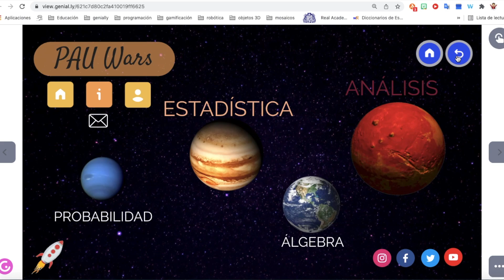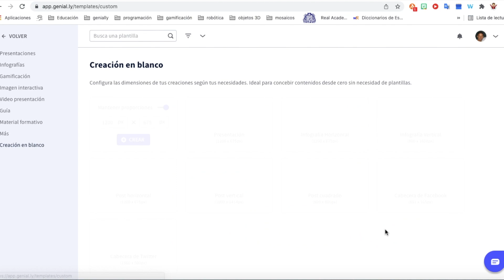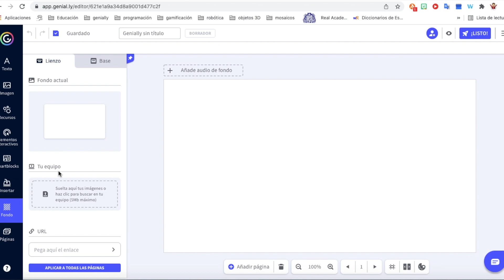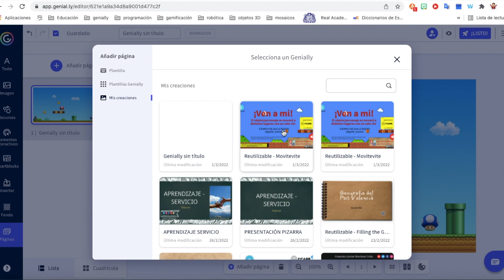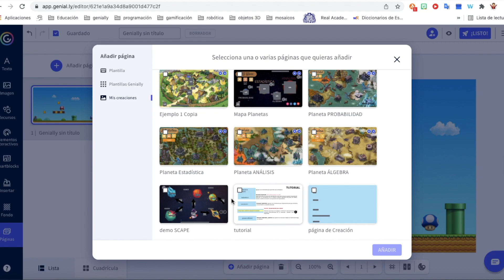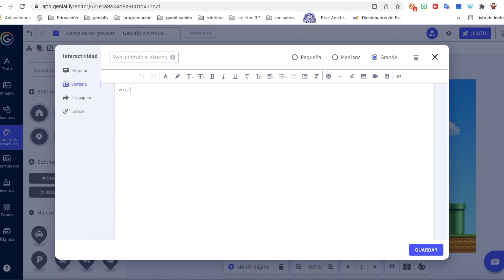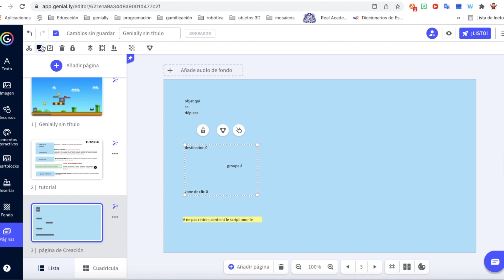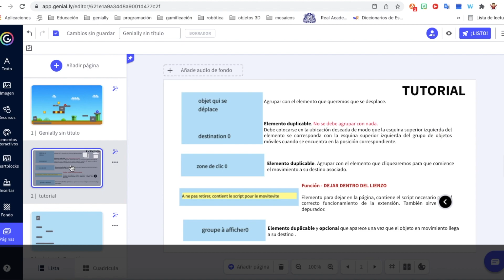Movitevite.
El personaje u objeto se moverá a distintos lugares con un solo click.